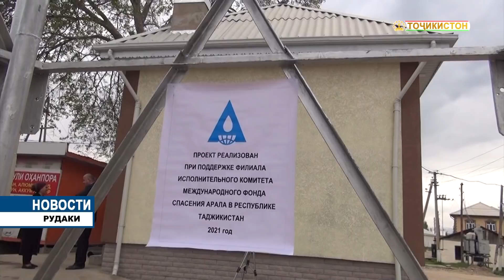Новости Таджикистана сегодня - 29.04.2021 / ахбори точикистон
Состоялось заседание Правительства Республики Таджикистан

29 апреля под председательством Основателя мира и национального единства — Лидера нации, Президента Республики Таджикистан, Председателя Правительства страны уважаемого Эмомали Рахмона состоялось заседание Правительства Республики Таджикистан.

В работе заседания вначале был выслушан отчёт Министра экономического развития и торговли Завки Завкизода «Об итогах социально-экономического развития Республики Таджикистан в первом квартале 2021 года».

Было отмечено, что в первом квартале 2021 года развитие валового внутреннего продукта страны было обеспечено на уровне 7,5%, и его объём достиг 17,4 млрд сомони. Устойчивое развитие национальной экономики обеспечено за счёт роста производства промышленной продукции на 17,4%, инвестирования в основной капитал на 7,4%, внутреннего торгового оборота на 6,5%, сельского хозяйства на 6,1%, грузоперевозок на 2,1%, пассажирских перевозок на 2,6% и объёма внешнего торгового оборота на 33,9%, в том числе экспорта — в 1,9 раза.

Уровень инфляции в январе-марте 2021 года составил 3,3%, что связано с ростом цен на продукты питания на 4,4%, непродовольственные товары на 2,4% и тарифы на услуги на 1,3%. Доходы государственного бюджета за первый квартал 2021 года выполнены на уровне 104,5%, в бюджет поступило 6,1 млрд сомони, что составляет 34,9% к валовому внутреннему продукту.